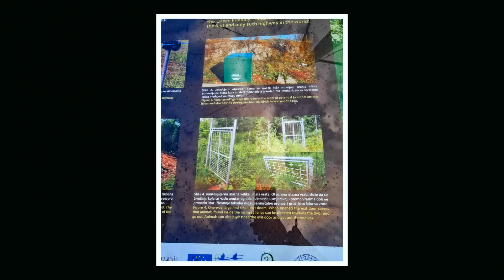Ade Zelt, hallo Kroatien! - Meine zweite Motorradreise, Folge 8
Einmal habe ich auf dieser Reise gezeltet. Dabei wird es auch bleiben. Denn heute reist mein Zelt nach Hause und ich nach Kroatien.

Dank an @Rhoenschrat für. den Tipp, den GPX Animator zu nutzen!

RutisReisen ist der Kanal von Ruti. Ich habe 2019 meinen Motorrad-Führerschein gemacht, mir ein Motorrad (Yamaha Ténéré 700) gekauft und bin damit nach Afrika gefahren bis Corona mich in den Wartestand versetzte. Nach 4,5 Monaten kehrte ich mit einer Sonderfähre der Botschaft zurück nach Europa. Bis 2021 blieb ich in Südeuropa, die meiste Zeit in Portugal. Erst ein Jahr später als geplant machte ich mich wieder auf den Heimweg. Mit den gewonnen Erfahrungen habe ich einige Änderungen an meiner T7, die auf den Namen Luzy hört, vorgenommen und bin nun unterwegs in einem neuen Abenteuer.